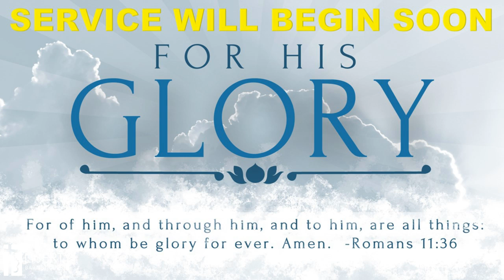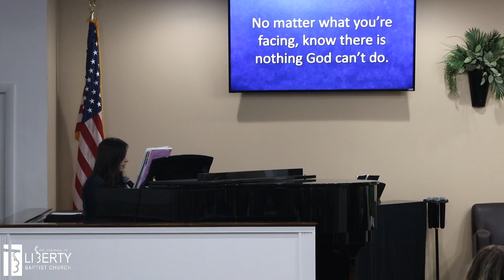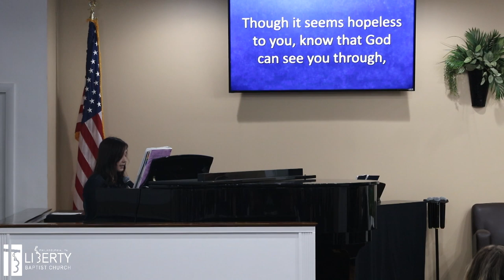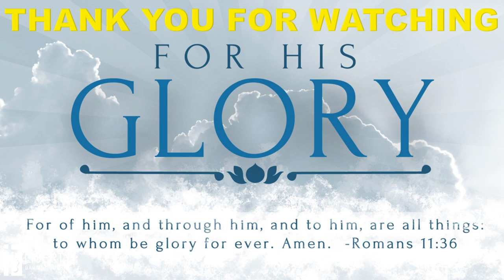Liberty Baptist Church | Sunday Morning 10-6-19